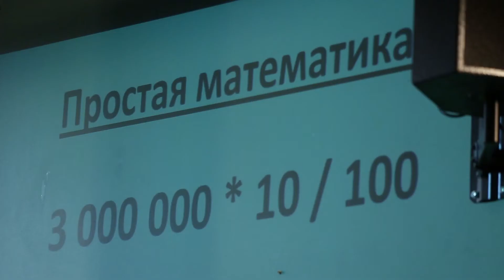ДЕНЬ РОЖДЕНИЯ. Пьеса Оксаны Лазаренко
Режиссёр Алексей Кузьмин-Тарасов
Исполняет Оксана Лазаренко

В рамках отчётного показа кружка монопьес One Man Show 22 июня 2018 года в Театральном Центре им. Вс. Мейерхольда.